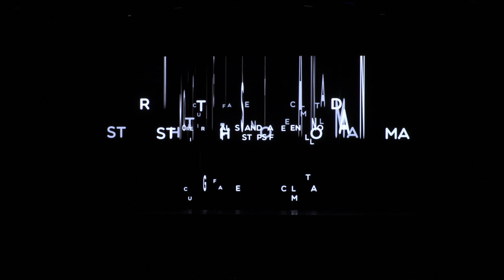OnDance 2022 - Final Show - Streght Of A Thousand Men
Coreografia: Alessandra Celentano

Artista: Michele Esposito